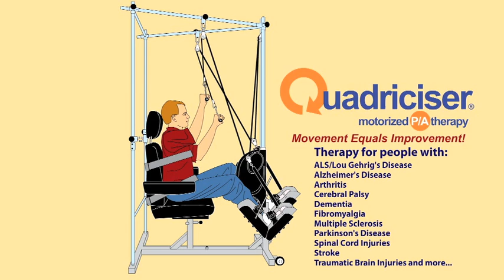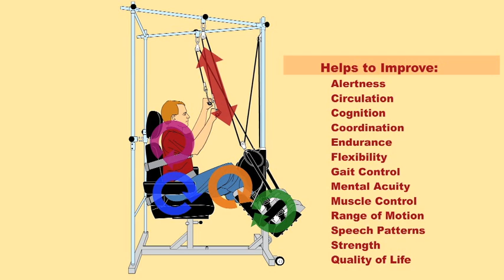Introduction to the Quadriciser - Short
A short animation about the Quadriciser Motorized Therapy System. It has been known to help conditions such as, ALS, Alzheimer's Arthritis, Cerebral Palsy, Dementia, Fibromyalgia, Multiple Sclerosis, Parkinson's Disease, Spinal Cord Injuries, Stroke, Traumatic Brain Injuries and much more.